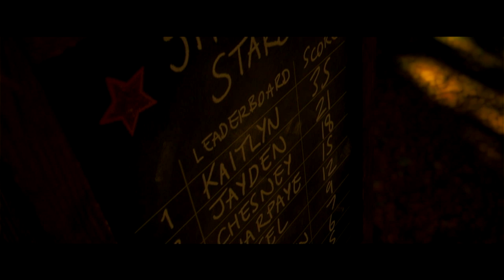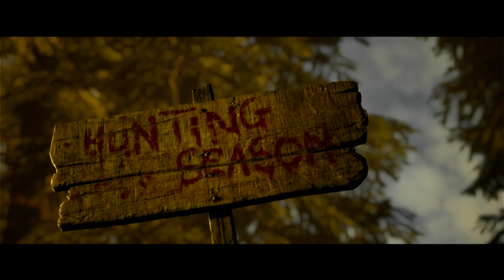The Quarry Chapter 1 Gameplay-- Version/Season 5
Gameplay for "The Quarry" Chapter 1, "Hackett's Quarry Forever!"  This play-through will show you how to complete so that Jacob and Emma have and extra scene discussing their relationship.  On this play-through I am using alternative dialogue and adding cutscenes. Next video posts tomorrow.  Featuring extras: 80s Outfits and Indie Horror Cinema Filter.  Get them!  Fun add-ons for max variation on a billion play-throughs!